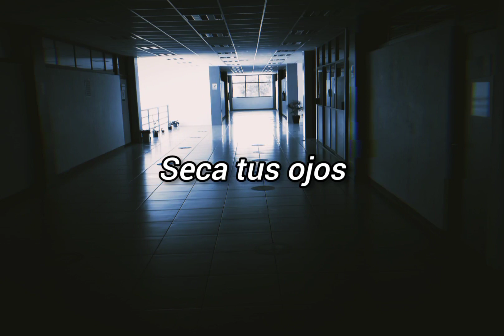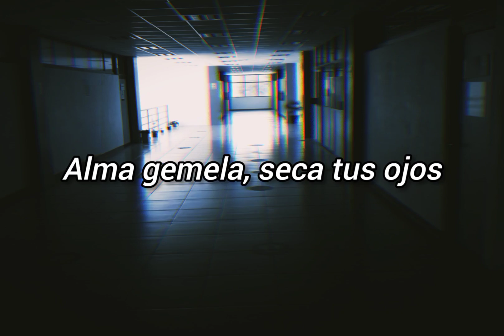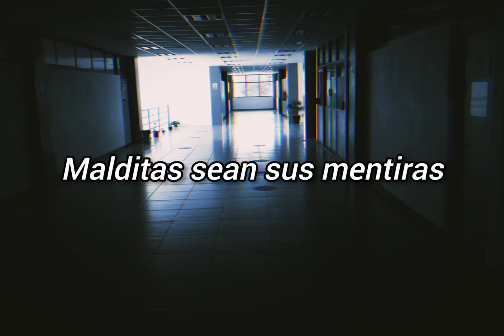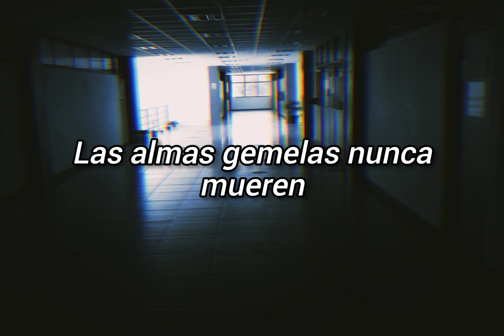Placebo - Sleeping With Ghosts (Sub español)